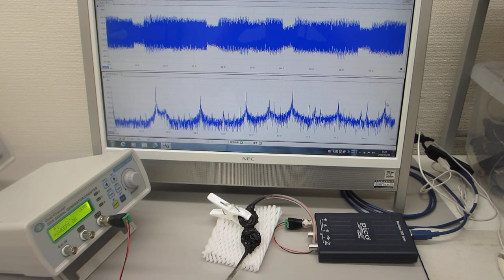超音波システム（音圧測定解析、発振制御）を利用した超音波実験